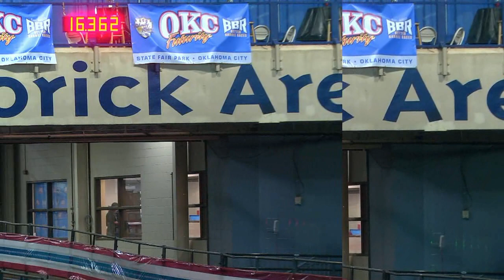Mackynzie Compston Murphy Youth 3D #67